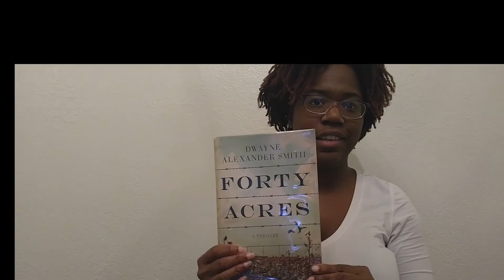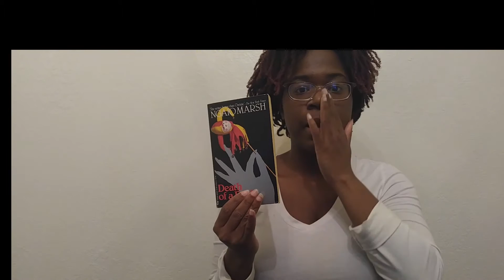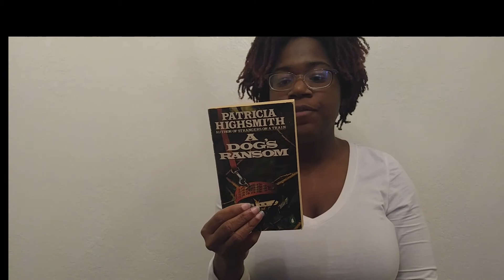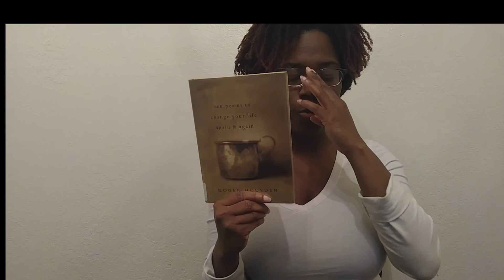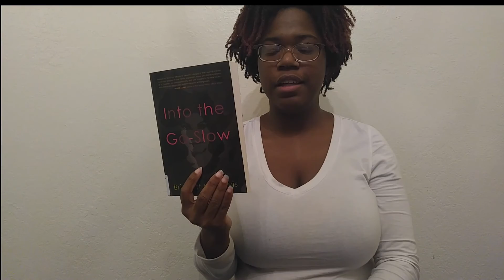UnderHypedReads Readathon TBR | February 2016